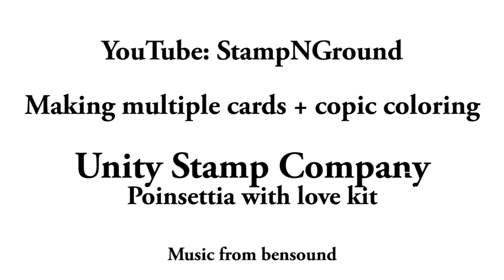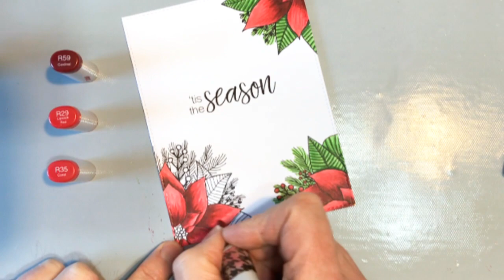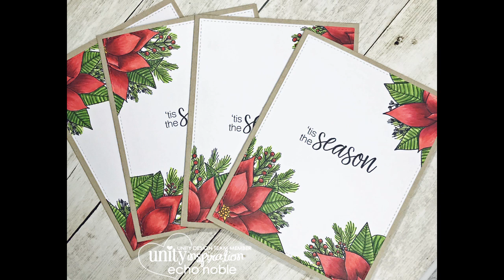Unity Quick Tip: Multiple Cards + Copic Coloring